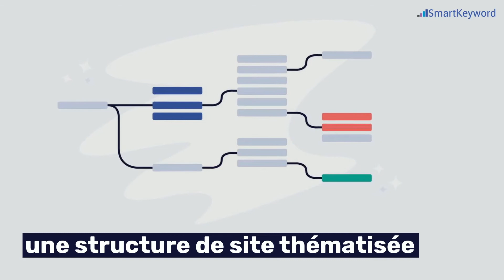SmartKeyword, l'agence SEO - La nouvelle façon de performer en SEO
Une approche unique pour la gestion de votre référencement : une plateforme pour la gestion quotidienne, des experts pour les sujets complexes.

Le SEO est l’un des canaux d’acquisition les plus rentables. Pourtant, c’est celui sur lequel les connaissances et les investissements sont les plus faibles.

Chez SmartKeyword, nous souhaitons que cela change. C’est pourquoi nous avons totalement repensé la manière de gérer le SEO en créant un nouveau standard.

Véritable modèle hybride, il regroupe une plateforme unique comprenant toutes les fonctionnalités nécessaires au pilotage de vos activités quotidiennes et une équipe de vrais experts SEO pour vous accompagner dès que besoin, mais uniquement quand nécessaire.